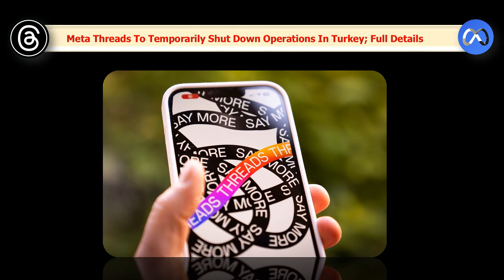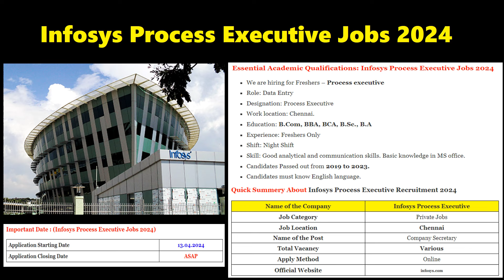🔴LIVE: Tech news & Job Opening today in Tamil - 16 Apr 2024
Tech News & Job Openings HCL & Infosys Today in Tamil - 16 Apr 2024 | Kaashiv Infotech

KaaShiv InfoTech
Software company
4.7
(7.4K)

Details
Transcript

Show transcript

KaaShiv InfoTech
Videos
About